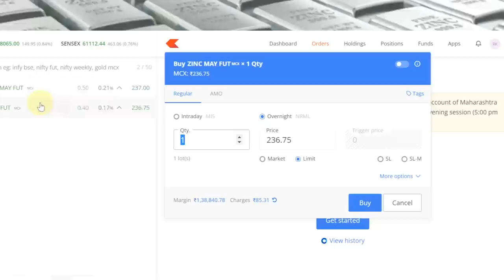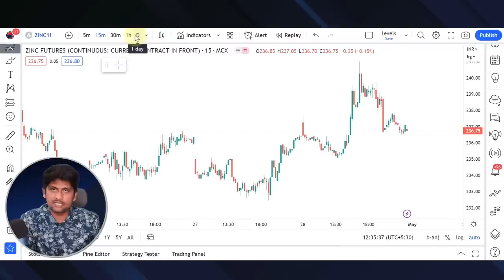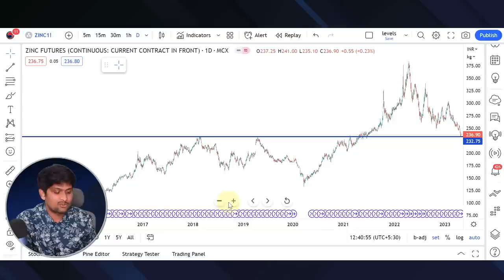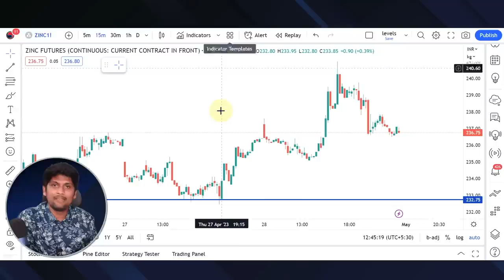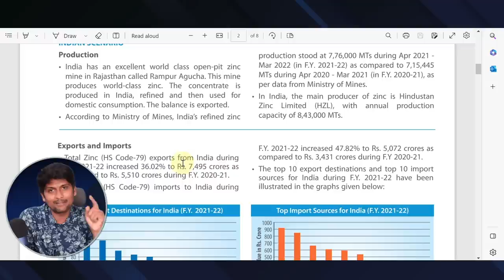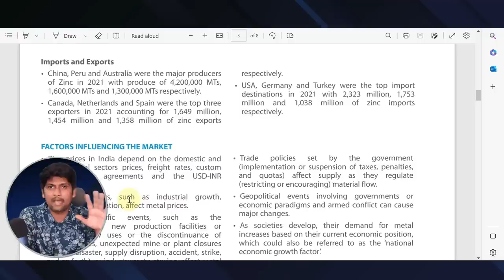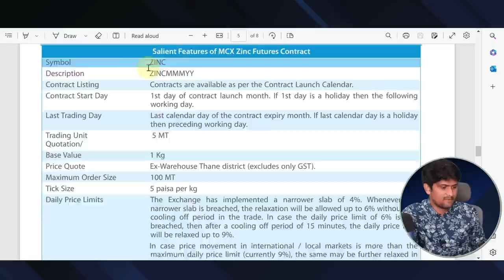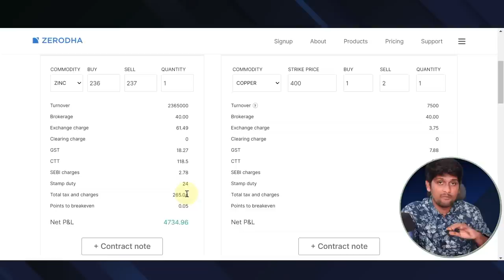COMMODITY ZINC Explained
Common Stock Uncommon Profit

Options as a Strategic Investment

Market Wizards

How I Made $2,000,000 in the Stock Market